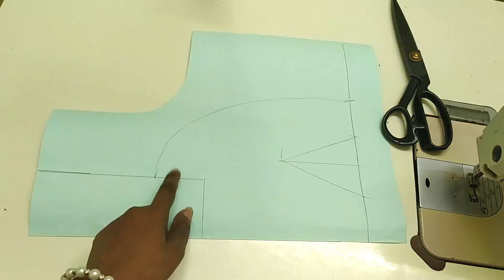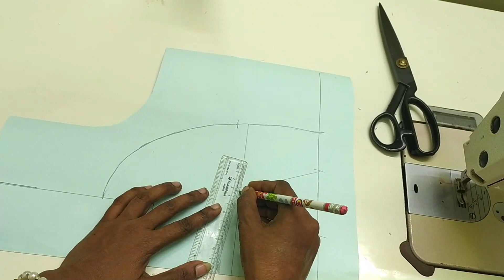double katori blouse cutting step by step easy method